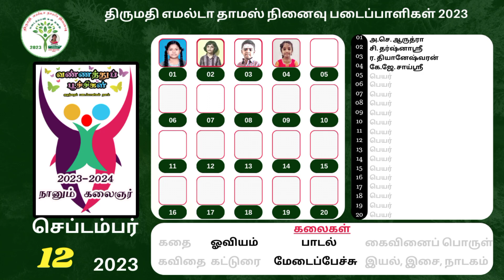வண்ணத்துப்பூச்சிகள் நானும் கலைஞர் செப்டம்பர் 12 #2023 சென்னை